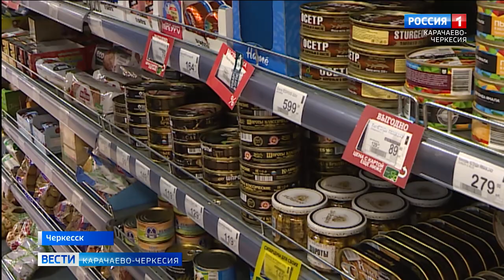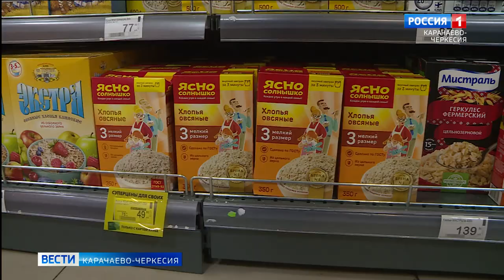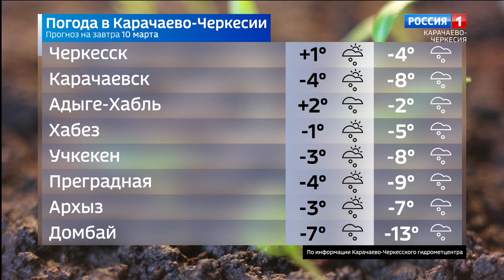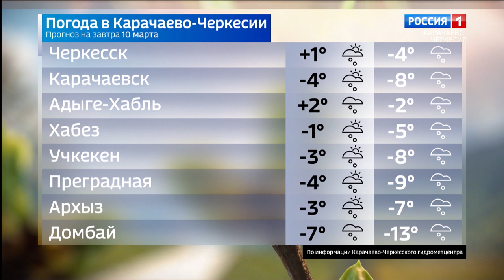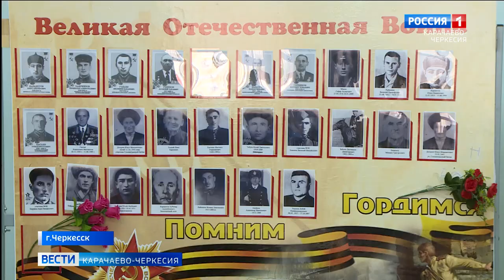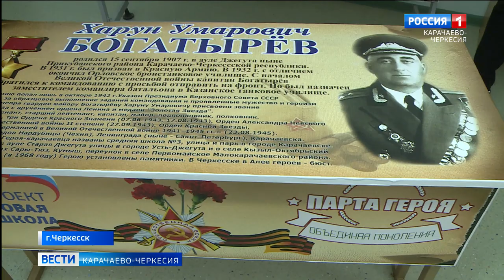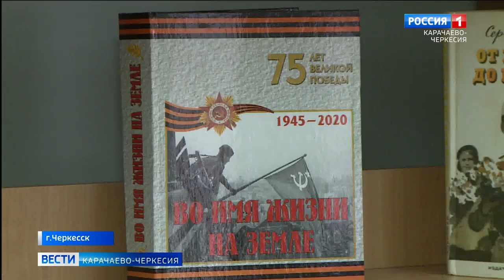Вести Карачаево-Черкесия 09.03.2022